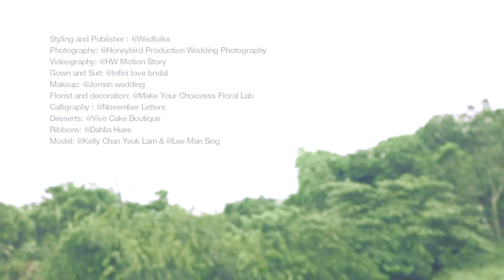Wedfolks | In the wood with you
We are thrilled to share this awarded video with you again ❤️
Thank you again for all talented vendors and models! This cannot be happened without any of you ❤️

Award:
Asia Wedding Photographers Association - International Photography & Videography Competition 1st Half 2018: Concept Video (Commercial/ Non-wedding)- Excellent Award

Styling and Publisher : Wedfolks
Photography: Honeybird Production Wedding Photography
Videography: HW Motion Story
Gown and Suit : Infini Love Bridal
Makeup: Joman Wedding
Florist and decoration: Make Your Choicesss Floral Lab
Calligraphy : November Letters
Cake : Vive Cake Boutique
Ribbons : Dahlia Hues
Model : 陳約臨 Kelly Chan Yeuk Lam & Lee Man Sing